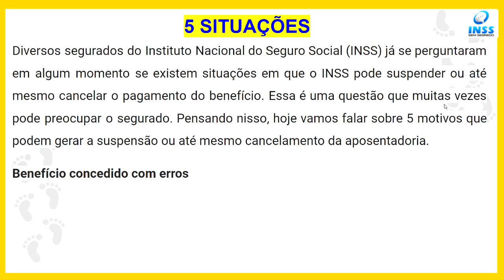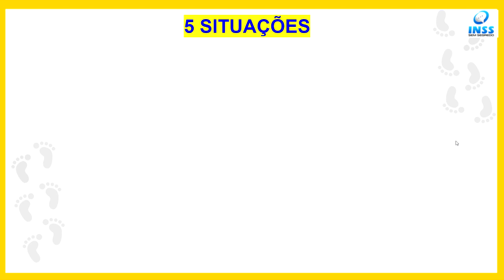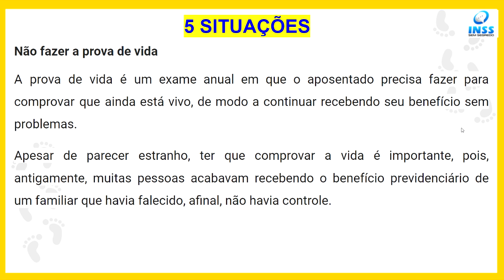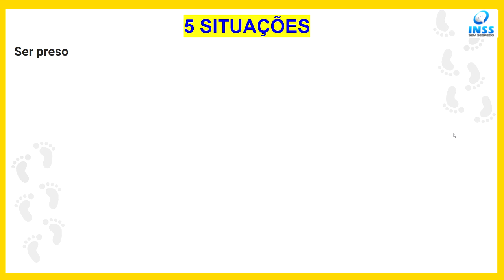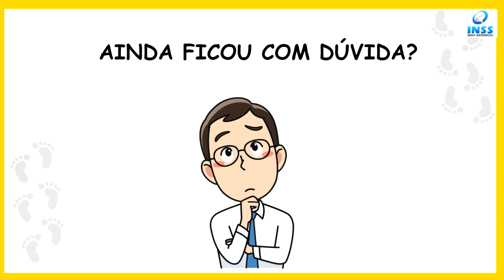NÃO FAÇA ISSO! VEJA 5 MOTIVOS QUE O INSS USA PARA SUSPENDER SEU BENEFÍCIO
Evite a suspensão do seu benefício do INSS seguindo as preciosas dicas deste vídeo!